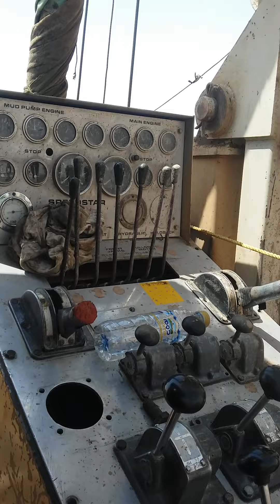drilling machine // well drilling middle east dessert /speed star 40 water drill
drilling machine // well drilling middle east dessert /water drill